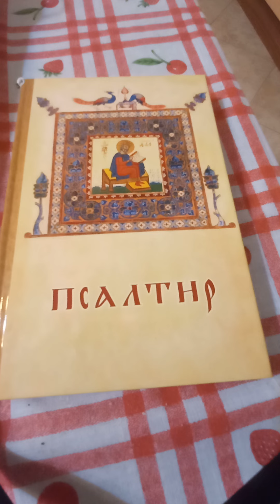ДВАДЕСЕТ И СЕДМИ ПСАЛОМ